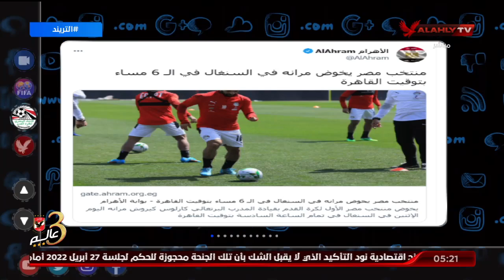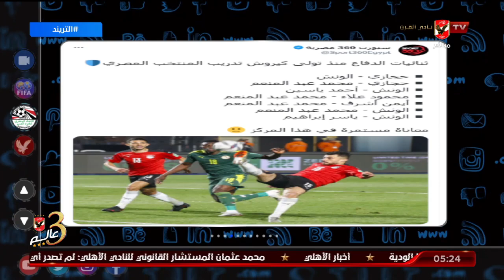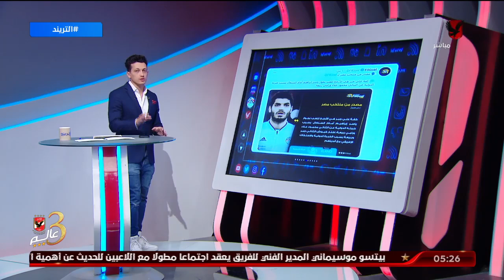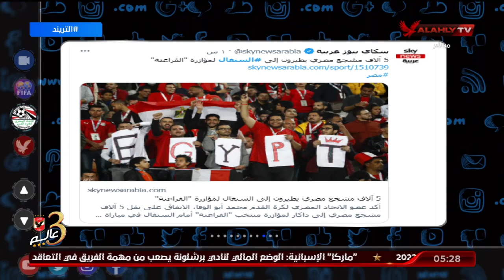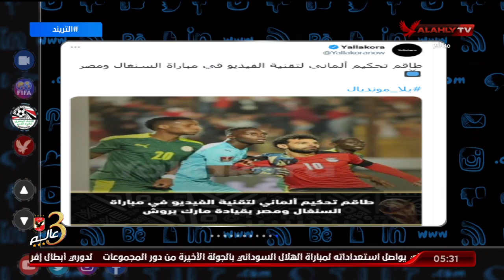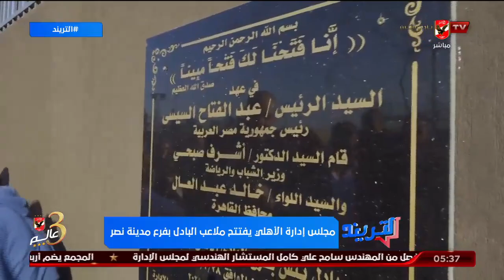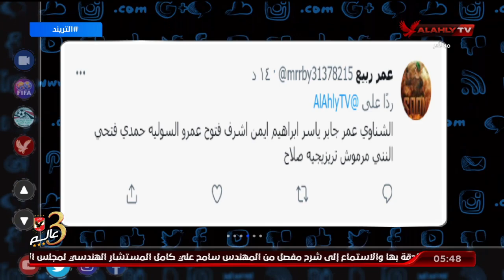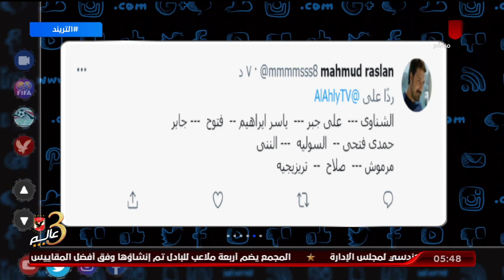خلقة التريند كاملة | امير هشام | 28-3-2022